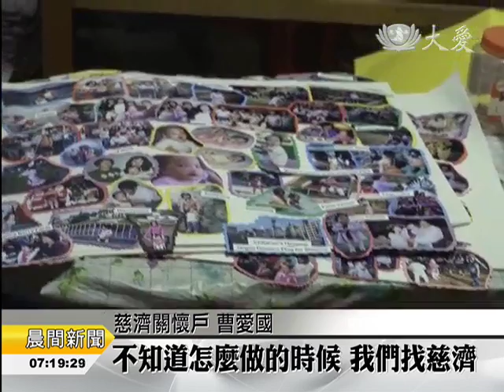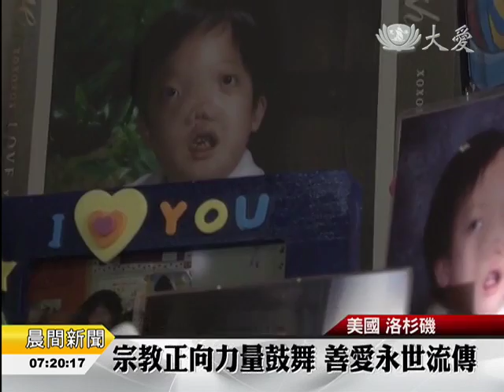Charity_USHQ_20151222_07002_志工膚慰陪伴 走出白髮送黑髮慟_480P_1.36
志工膚慰陪伴 走出白髮送黑髮慟

美國南加州的慈濟關懷戶「曹愛國」，在慈濟人的陪伴之下，走出喪子之痛，帶您來看他的心路歷程。

曹愛國夫婦的一雙兒女，罹患罕見疾病過世，慈濟志工的陪伴與關懷，是他們走出低潮的關鍵。

慈濟關懷戶 曹愛國：「慈濟對我們來講，我們從內心是非常感激的，因為在我們最困難的時候，在我們很無助，不知道怎麼做的時候，我們找慈濟，慈濟真的是幫了我們很大的忙，讓我們覺得有很大的安慰，而且就好像覺得在以後碰到什麼樣的事情，我們可以去找慈濟，好像是可以依靠的那種感覺。」

2016年的新年玫瑰花車遊行，志工將帶著這對夫婦一同參加，宣揚兩個孩子器官捐贈後，遺愛人間、愛不止息的精神。

慈濟關懷戶 曹愛國：「如果他的器官能夠捐贈的話，可以救了別人，然後同時他的器官還可以存活著，那我們就覺得，如果他的器官存活著，就像他身體的一部分還活著一樣。」

宗教的智慧帶來寧靜，寧靜則帶來重生的力量，讓他們逐漸平復喪子之痛。

吳珍珠 伍卓夫 美國報導(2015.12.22)